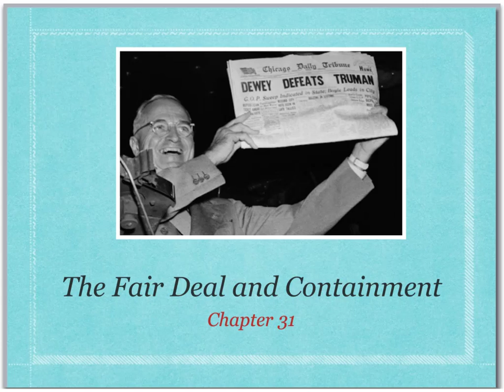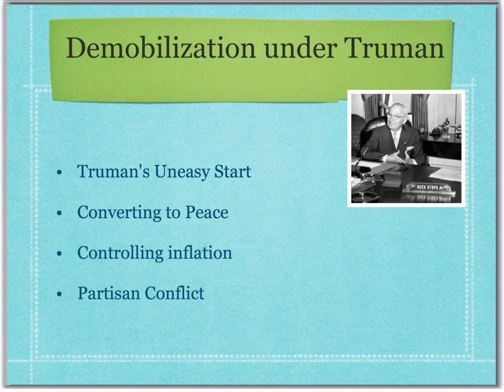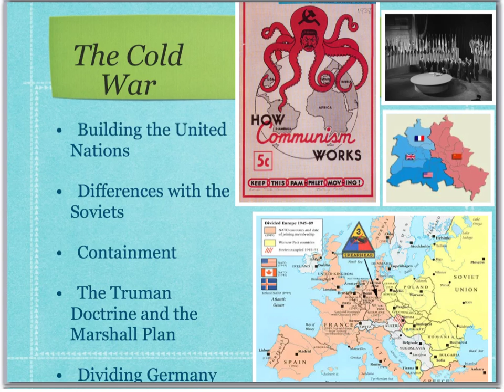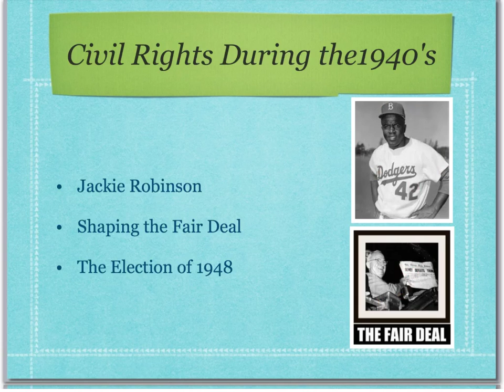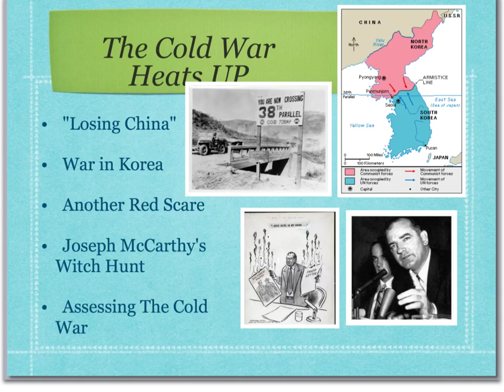Ch31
Apr 13, 2013, 9:31 AM